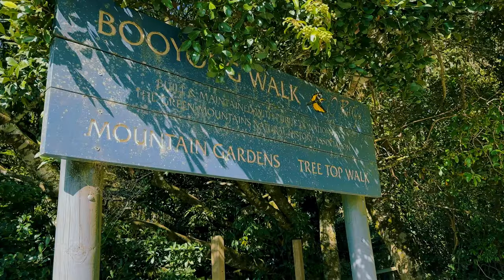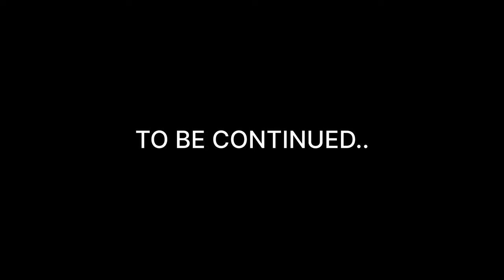অস্ট্রেলিয়ায় প্রথমবার ঝর্ণা দেখলাম, Moran Falls Waterfalls in Brisbane 🇦🇺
"Embark on a breathtaking journey with me as I explore the mesmerizing beauty of Moran Falls! 🌿🌊 Immerse yourself in the serenity of nature as I take you on a visual adventure through lush rainforest trails, capturing the cascading waters of Moran Falls in all its glory. From the soothing sounds of nature to the vibrant hues of the surrounding flora, this video is a sensory feast for nature lovers and adventure seekers alike. Join me in discovering the hidden gems and tranquil landscapes that Moran Falls has to offer. 🌳🎥 MoranFalls NatureAdventure ExploreWithMe"